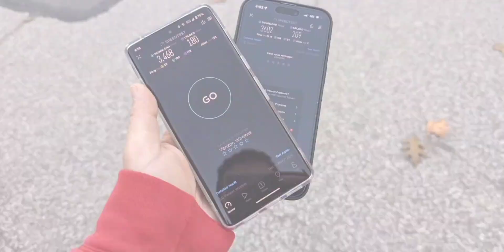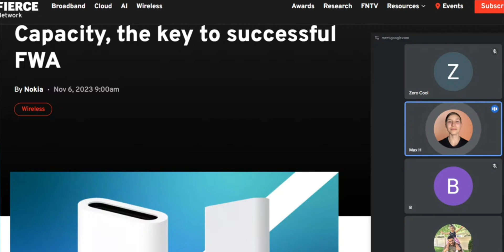5G Home Internet Will Get Better BUT More Expensive Too. | Fixed Wireless Access FWA